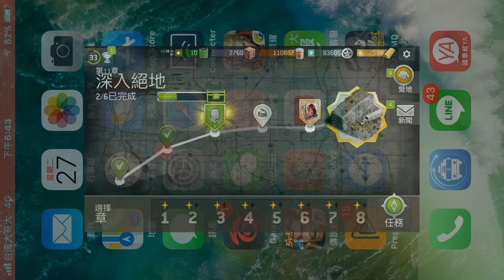「 陰屍路：無人之境」第11章 深入絕境 任務2 燃眉之急